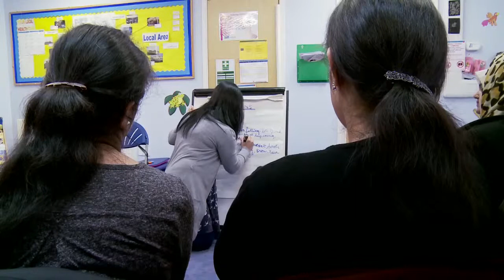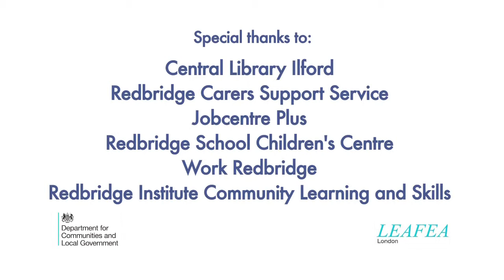Speaking English with Confidence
London is the most lingusitically diverse city in the world, yet many residents do not speak English as a first language or at all.

SpEC is a project we supported to train volunteers to lead language clubs. Language clubs are an informal, supportive way to develop and practice English skills as part of a group.